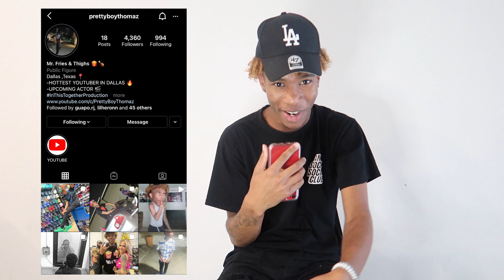TINDER IN REAL LIFE | DALLAS EDITION!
TINDER IN REAL LIFE !

CAN WE GET 2K LIKES FOR PART 2 ???

ROADTO50K